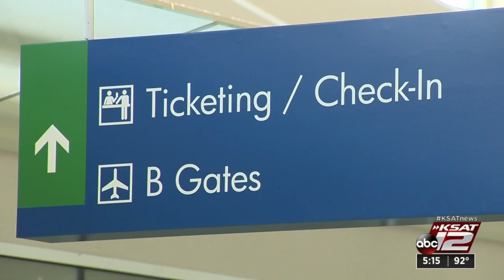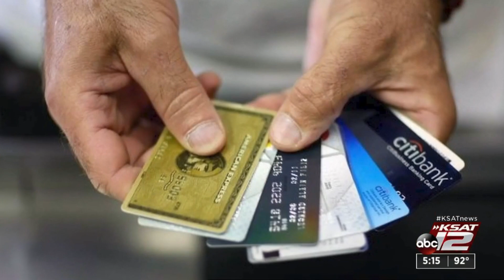Did an airline cancel your flight? You’re owed cash refund.